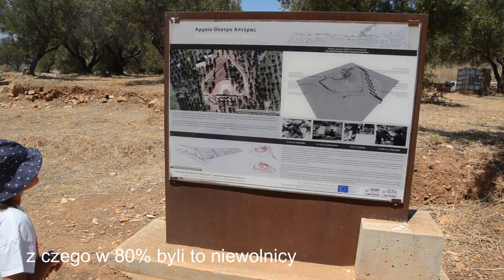Aptera - starożytne rzymskie miasto w pobliżu Chani na Krecie. Forteca Otomańska, rzymski amfiteatr.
Aptera jest to starożytne rzymskie miasto, którego wykopaliska zlokalizowane są w pobliżu miejscowości Chania na wyspie Kreta.